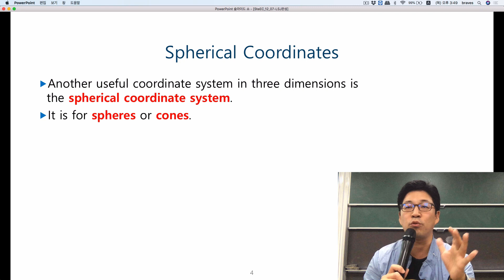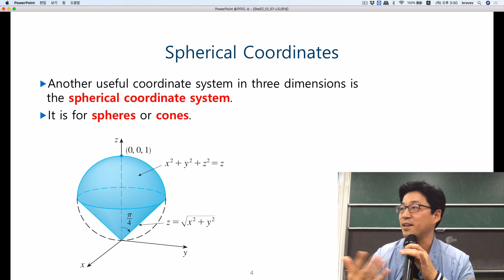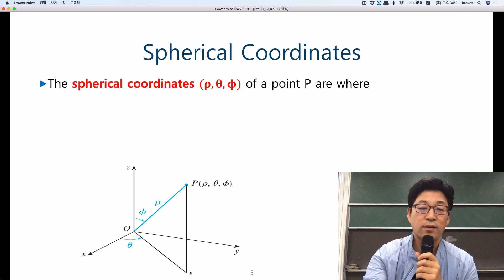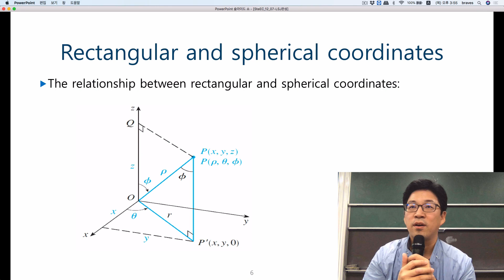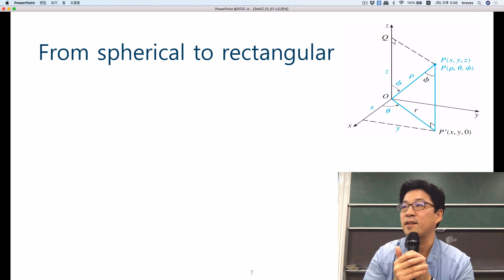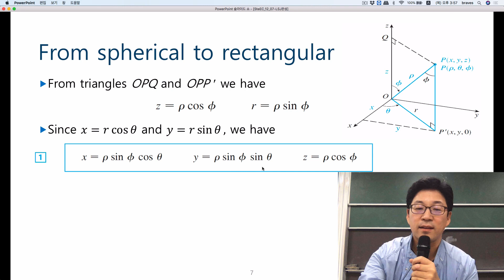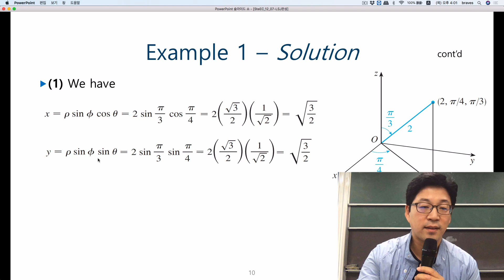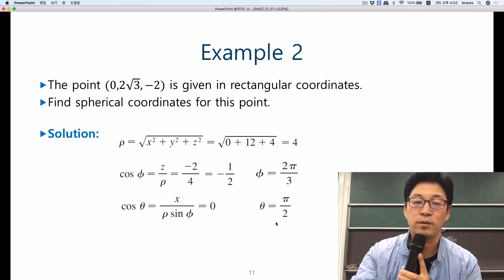스튜어트 미분적분학2: 12.7절-1 구면 좌표계란? [미적분학, 미적분]